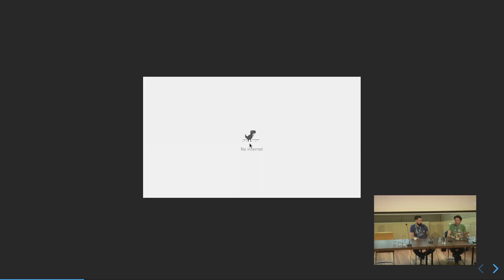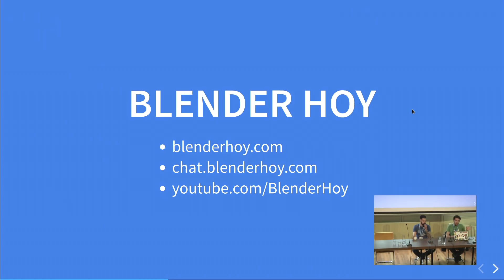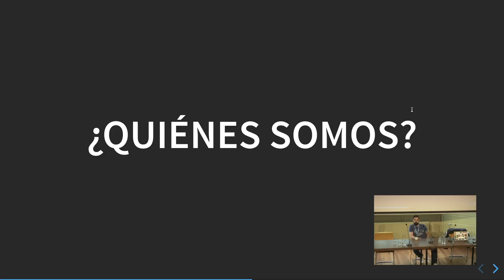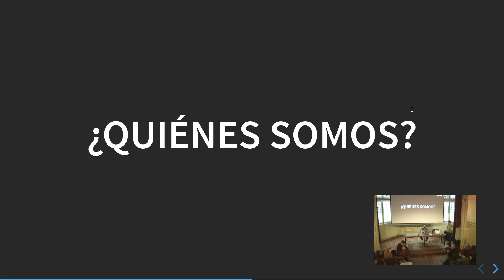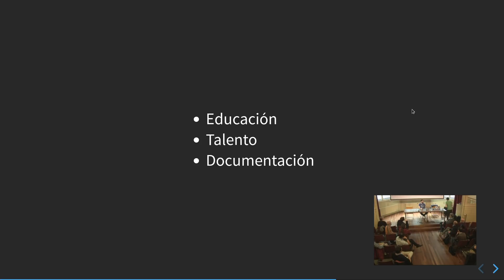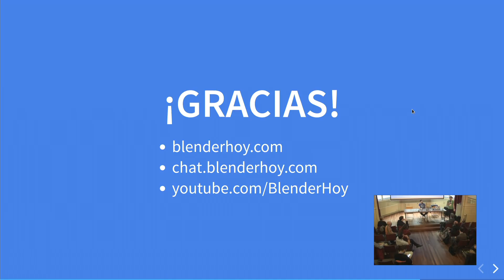Blender Hoy: Spanish-speaking Community Meeting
"Blender Hoy: Spanish Community" by Pablo Vazquez
Blender Conference 2018
Friday 26 October 13:00 at the Salon.